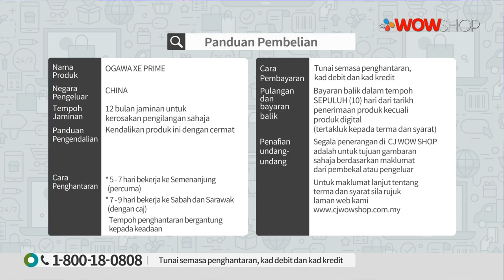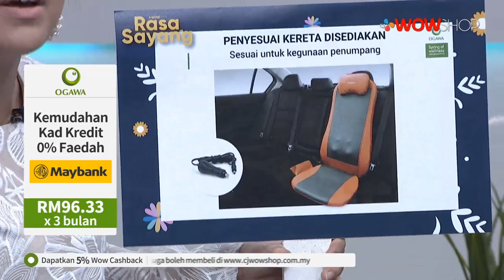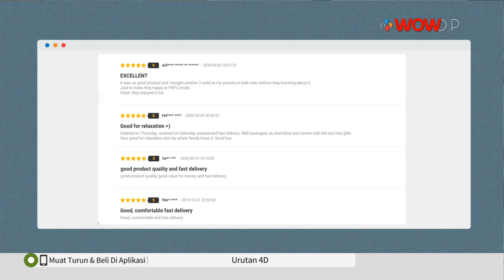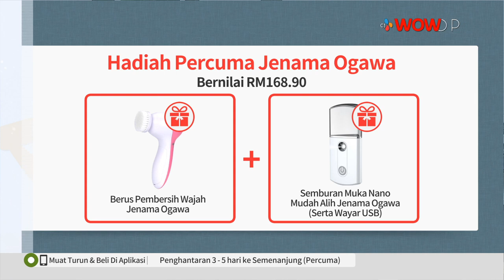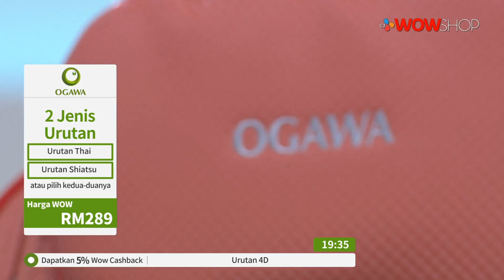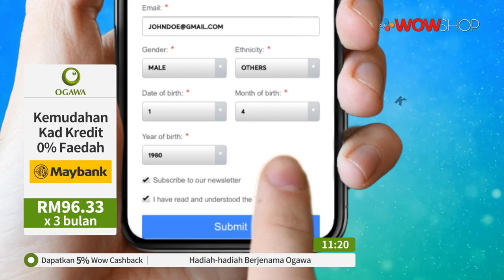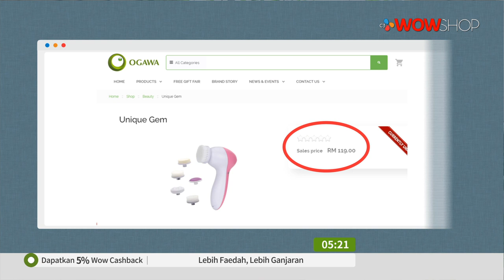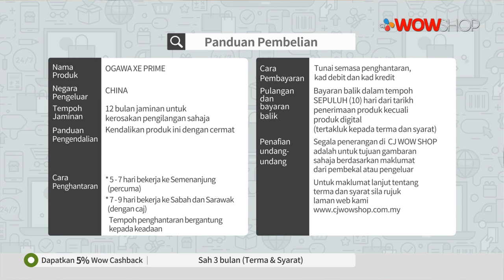OGAWA XE PRIME S3 / TV9 / P5814 / 5 MAY 2020